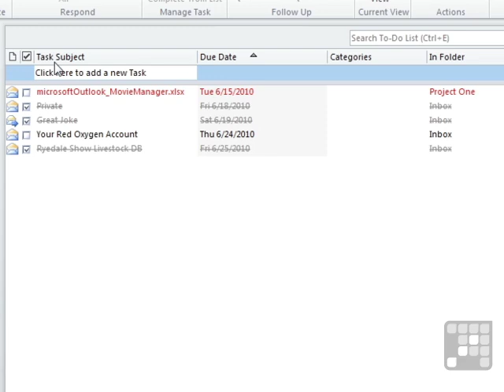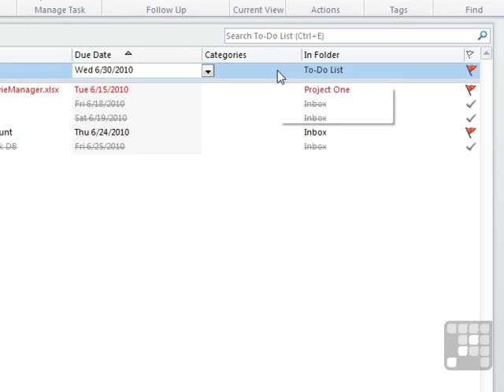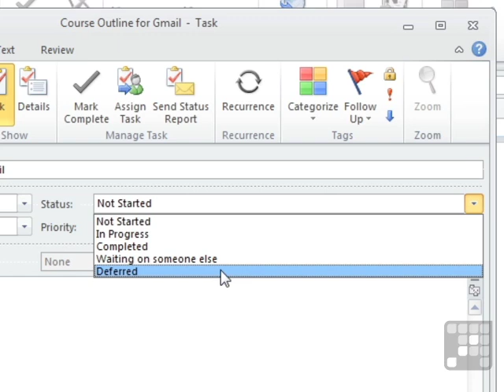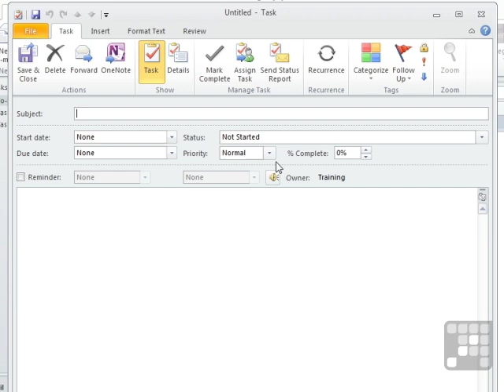Outlook 2010 Tutorial - Create A New Task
Want all of our free Outlook videos?

This MS Outlook 2010 Tutorial will help you learn how to manage tasks within the application. Guy Vacarro narrates this quick lesson, a preview of what you will find in the full Outlook 2010 training course on our site. YouTube